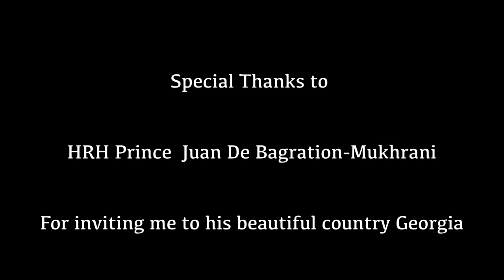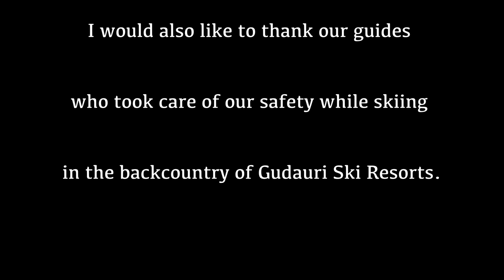Skiing with the Prince of Georgia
What a fantastic day it was skiing with my childhood friend HRH Juan De Bagration-Mukhrani.

A very down to earth, kind and generous man that is doing amazing things for Georgia.

This was my first ski trip to Georgia and I can say that it is great.  Everything is reasonably priced.